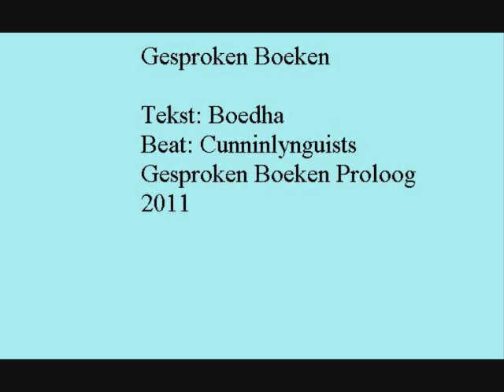Boedha - Gesproken Boeken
Gesproken Boeken
Boedha
Gesproken Boeken Proloog